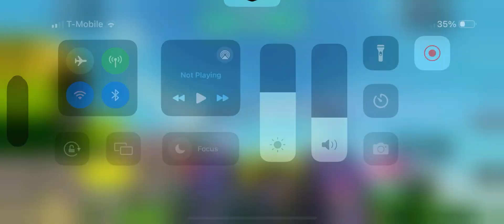TDS Neon Rave DJ Review and Showcase